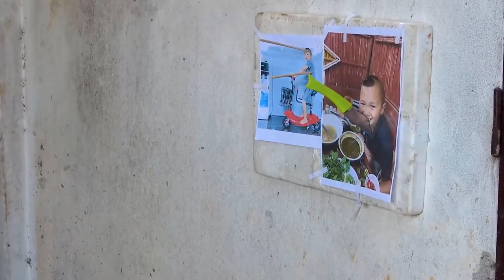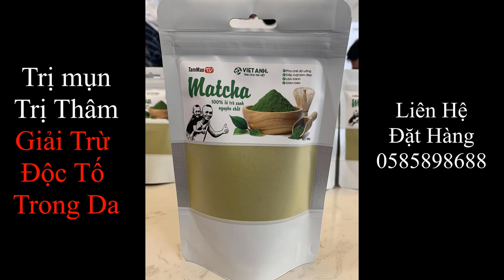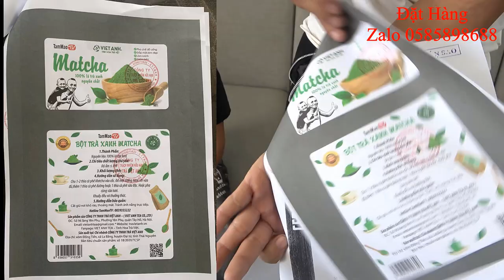Quá Hài Hước Tam Mao TV - Mao Đệ Troll Mao Ca Không Thể Nhịn Nhặt Được Miệng #2